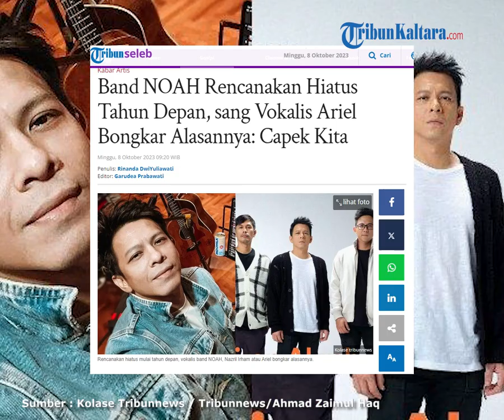Band NOAH Rencanakan Hiatus Tahun Depan, sang Vokalis Ariel Bongkar Alasannya: Capek Kita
TRIBUNNEWS.COM - Vokalis band NOAH, Nazril Irham atau yang akrab disapa Ariel, mengatakan, konser Circus Concerta merupakan panggung terakhir NOAH pada tahun 2023 ini.

Sebab mulai tahun 2024, band NOAH akan vakum dari industri musik ini.

Ariel NOAH membeberkan alasan bandnya memutuskan untuk istirahat panjang mulai tahun depan.

Tak muluk-muluk, alasan NOAH memutuskan hiatus karena memiliki jadwal manggung yang padat sepanjang 2023.

Terlebih, hingga membuat ketiga personelnya kelelahan.

Pengakuan itu dikatakan Ariel NOAH, dikutip dalam YouTube Seleb On Cam, Minggu (8/10/2023).

"Iya (beneran hiatus), capek kita," kata Ariel.

Mantan Luna Maya ini menjelaskan NOAH masih memiliki kontrak untuk manggung hingga Desember 2023.

Setelah semua kontrak sudah selesai, bandnya bakal mulai hiatus pada 2024.

"Kita paling terakhir itu Desember. Jadi, per Januari kita harusnya sudah enggak ada konser lagi."

"Eh, tapi ada satu lagi deh yang sudah kontrak sama itu satu. Enggak bisa di-enggak ada-in," jelasnya.

Sementara David, selaku kibordis NOAH, juga membenarkan bahwa bandnya memiliki jadwal yang padat.

Ia berharap istirahat panjang ini bisa menyegarkan kondisi semua personel NOAH.

"Tahun ini tuh jadwalnya padat banget," ujar David.

"Pokoknya ini tujuannya demi menyegarkan otak kita, biar segar lagi, biar dapat refreshing."

Selain itu, lantaran selalu fokus dengan NOAH, Ariel juga mengaku bahwa ada banyak hal-hal tidak dapat ia realisasikan

Sehingga, ia memakai kesempatan istirahat panjang ini untuk mewujudkan hal-hal yang belum sempat terwujud tersebut.

"Banyak hal. Maksudnya, kami kerja ada 20 tahun, jadi kayak banyak hal-hal yang kami lakuin dengan maksimal."

"Karena enggak bisa maksimal di lain. Maksimalnya di bandnya kan."

"Jadi, sebenarnya banyak hal yang bisa kami lakuin, tapi ada yang belum terencana, ada yang sudah direncanain."

"Tapi, kan kami nggak bisa ceritain semua gitu. Jadi, banyak hal yang mesti dilakuin," pungkasnya.

Artikel ini telah tayang di Tribunnews.com dengan judul Band NOAH Rencanakan Hiatus Tahun Depan, sang Vokalis Ariel Bongkar Alasannya: Capek Kita,
Penulis: Rinanda DwiYuliawati
Editor: Garudea Prabawati
Video Editor: Adadilaga Arya P.